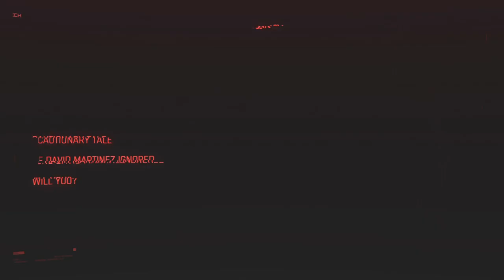CYBERPUNK 2077 Walkthrough Gameplay Part 18 Side Quest Nomad